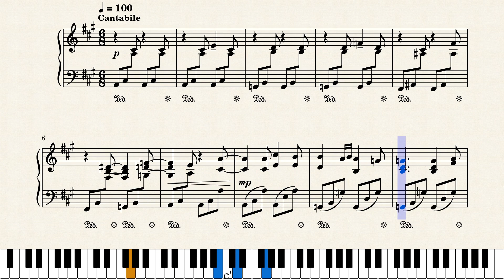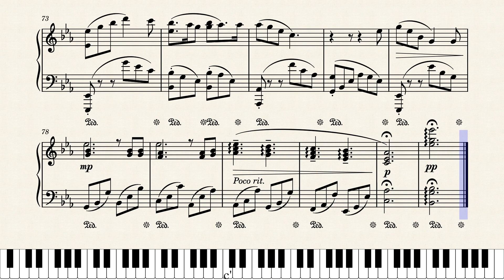Look Up - by Jacob Lea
Look Up is an original composition by Jacob Lea for solo piano. I hope you enjoy listening to it!

Using the link above, you can download the sheet music on MuseScore!